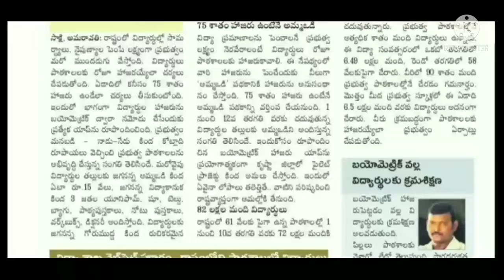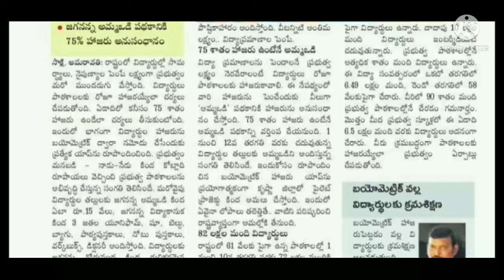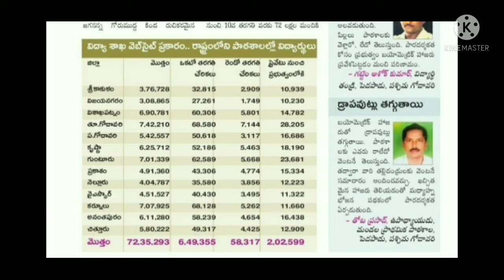స్కూల్స్ లో బయోమెట్రిక్ వేసిన వారికే అమ్మావడి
Ammavadi biometric school# వేసిన వారికే అమ్మావడి